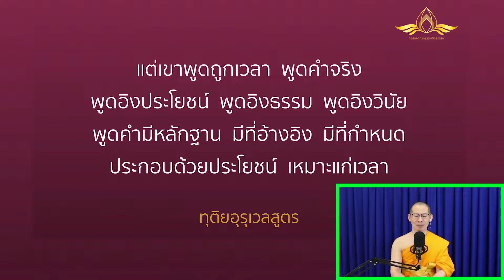20211127 กาลเปลี่ยน คนเปลี่ยน โดย พระครูสังฆรักษ์อนุรักษ์ โสตฺถิโก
อัปเดต สถานการณ์ และพูดคุยกันสบายๆ โดย พระครูสังฆรักษ์อนุรักษ์ โสตฺถิโก
สามารถสอบถามปัญหาที่ค้างคาใจ และเรื่องต่างๆ ได้ พบกันวันละครึ่งชั่วโมง

ตั้งแต่วันจันทร์-วันเสาร์ เวลา 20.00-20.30 น.

วันเสาร์ที่ 2ุ7 พฤศจิกายน พ.ศ.2564
วันนี้มาคุยกันในเรื่อง

password 072

สามารถฝากคำถามไว้อ่านล่างในคอมเมนต์ หรือจะฝากไว้ที่ลิงค์ด้านล่างแล้วแต่สะดวกครับ

ฝากคำถามถึงพระอาจารย์ได้นะครับ
ถ้ากล้าถามก็จะตอบให้
20211108 มนุษย์ป้า มนุษย์ลุง เด็กสมัยนี้
20211030 บูชาบุคคลที่ควรบูชา ไหว้สาบุคคลที่ควรเคารพ
20211021 "15 ค่ำ เดือน 11 เซื่อในสิ่งที่เฮ็ด เฮ็ดในสิ่งที่เซื่อ"